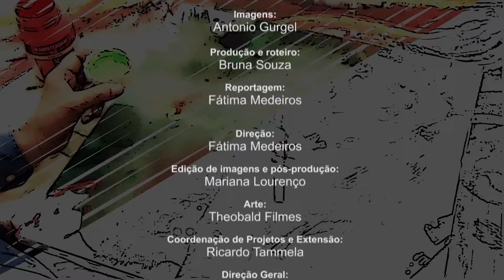Arte & Cultura : Marcello Melo Jr - Arte na Veia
Ator, cantor e compositor, Marcello Melo Jr tem paixão pelo cinema. O primeiro filme onde atuou foi “Cidade de Deus”, depois vieram “Tropa de Elite”, “Meu Nome Não É Johnny” e “Última Parada:174”, entre outros. Em Petrópolis, para a gravação do longa-­metragem “De Repente: Eu Te Amo”, ele falou com o Arte & Cultura sobre sua trajetória artística iniciada no teatro, quando ainda era um menino, no grupo Nós do Morro, do Vidigal, na zona sul do Rio de Janeiro. Marcello Melo Jr fala ainda da relação com o pai, Marcello Melo, de quem herdou o amor e a dedicação ao palco – ele também é ator e cantor. Mas o perfil multifacetado do artista não para por aí: ele tem sido presença constante nas novelas da TV Globo e tem uma agenda cheia de shows, em companhia da banda Melanina Carioca, que mantém com amigos e ex­-parceiros do Nós do Morro.